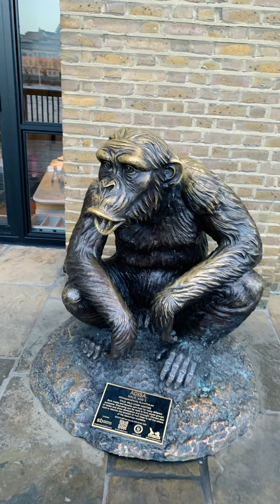On December 24 2023 y. Trip to London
Пред рождественская прогулка по Лондону